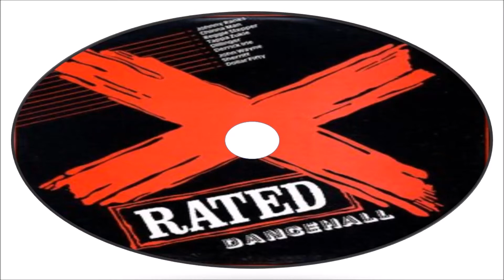Derrick Irie-Gum Pan 1989 (X-Rated Dancehall) Tappa Records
Gum Pan